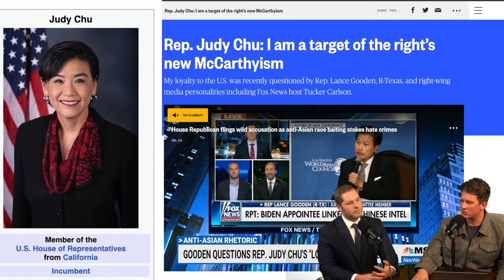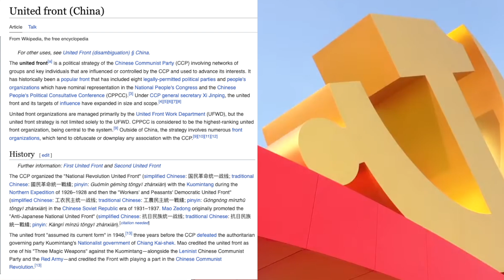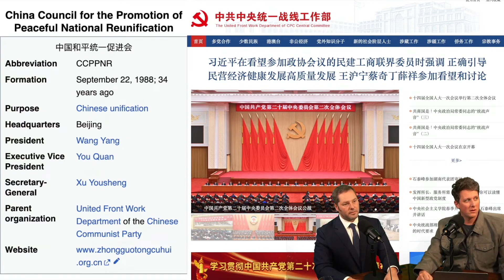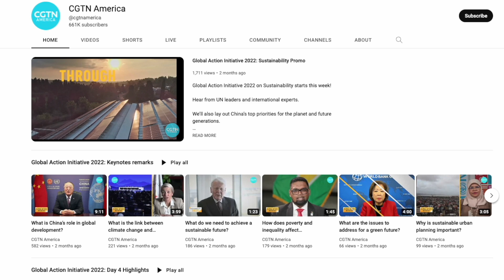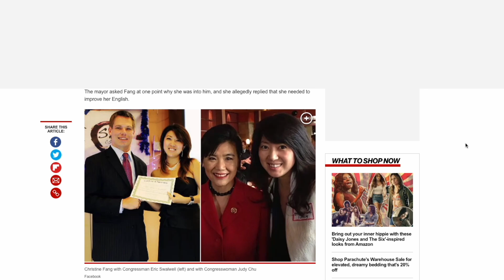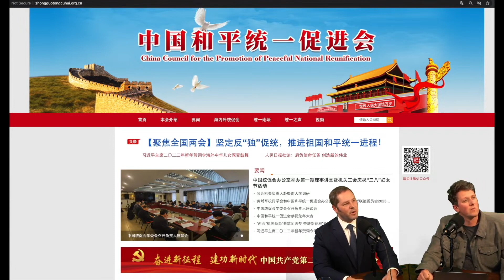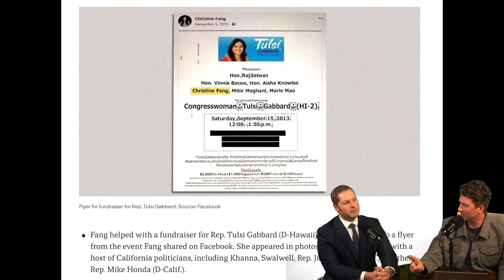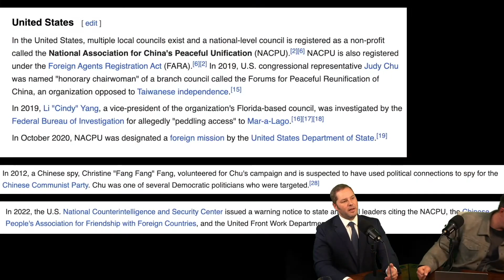Do You Really Want China Meddling in Your Local Politics?